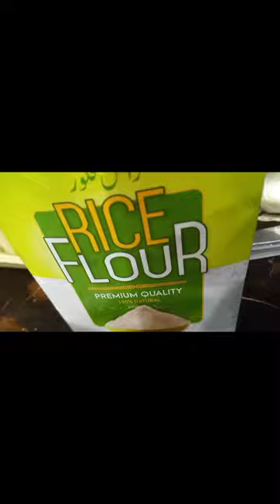after dinner app ko recipe Cassie lagge